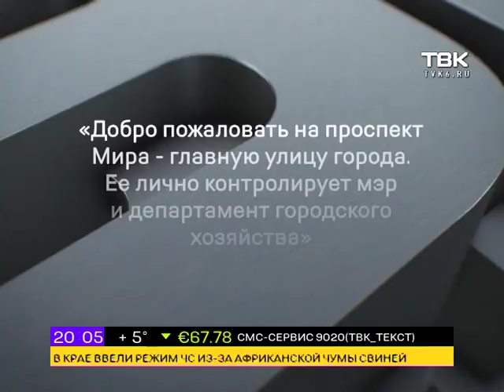Реакция людей на инспекцию Эдхама Акбулатова